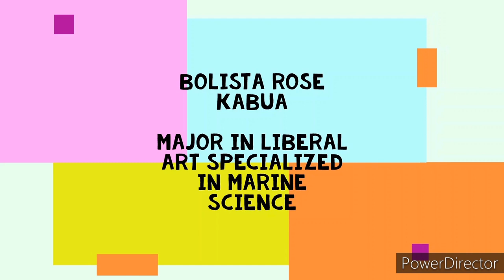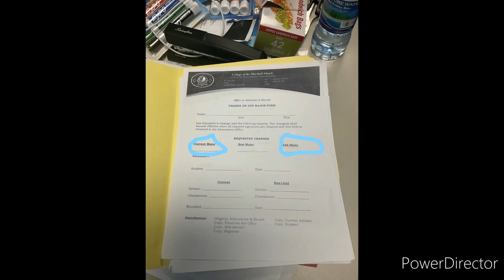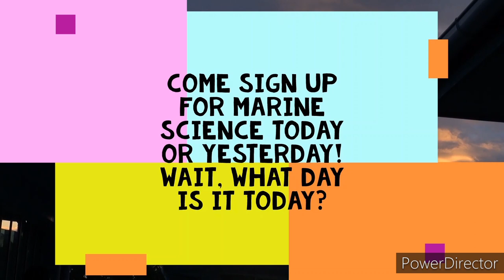Marine Science Promo Video Part 2 Student's Perspectives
This video serves as a grand stage where the Marine Science students from the College of the Marshall Islands, full-heartedly express the importance of Marine Science to their country, the Marshall Islands.